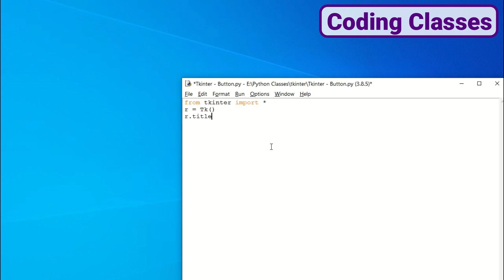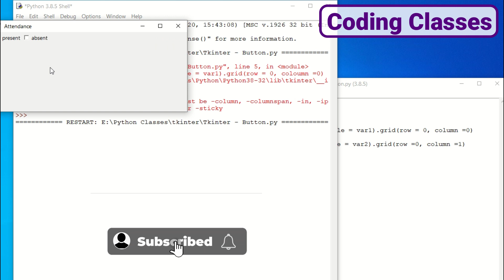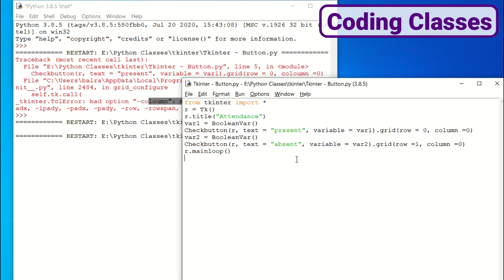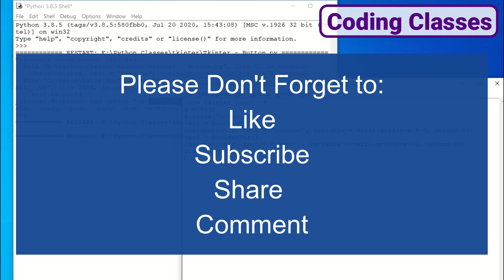Tkinter GUI Tutorial - Python GUI Coding for Beginners (Creating Check/Radio Button in Python)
This video help you learn, how to create Check Button using Tkinter in Python. Tkinter python helps you create GUI for Apps, Games and Website. When we learn coding, we dream to make apps, games and websites. But, to create beautiful games, apps and websites in Python, you can use Tkinter.
Previous Tkinter Video:
6. Changing font size Tkinter Python GUI: Changing Font Size of Buttons